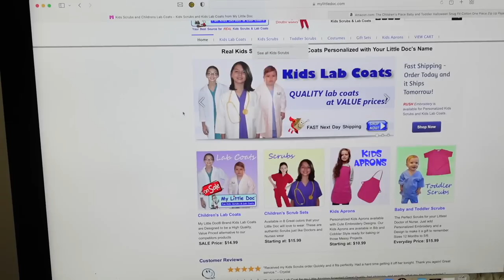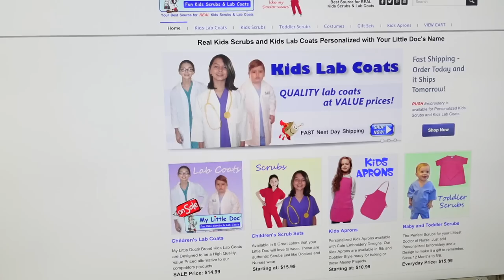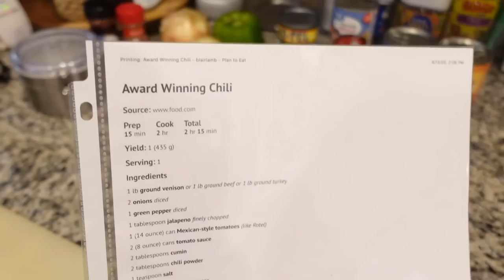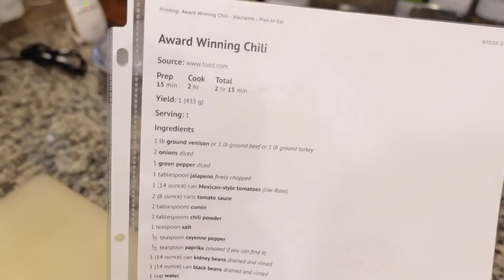Trip Recap, Ordering Halloween Costumes, + What I’m Reading | 2022 Weekly Vlog #25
Kindle Paperwhite
Kindle Paperwhite Cover
It Ends With Us by Colleen Hoover
The Party Crasher by Sophie Kinsella
The Silent Patient by Alex Michaelides
The Housemaid by Freida McFadden
The Girl On The Train by Paula Hawkins
Where The Crawdads Sing by Delia Owens
Ninja Creami Machine
Toddler Scrubs and Doctor Coats
Skeleton Pajamas

MAILING ADDRESS
Blair Lamb
Gainesville, Texas
76241